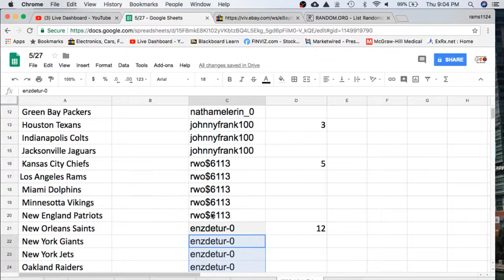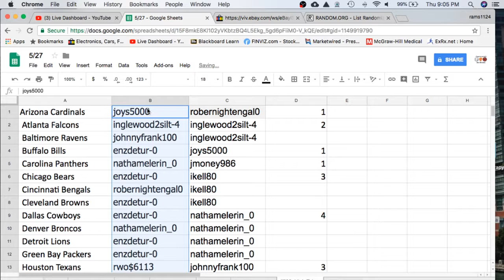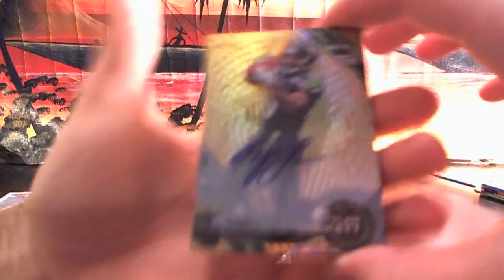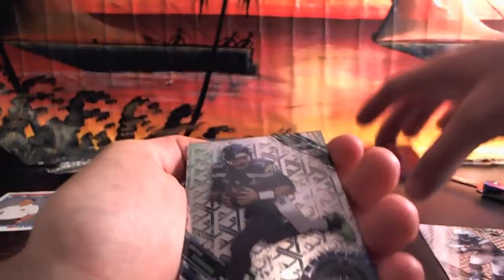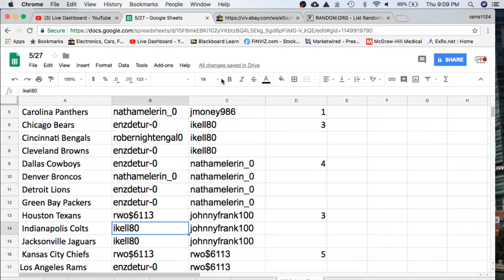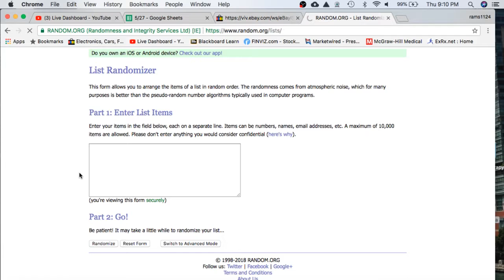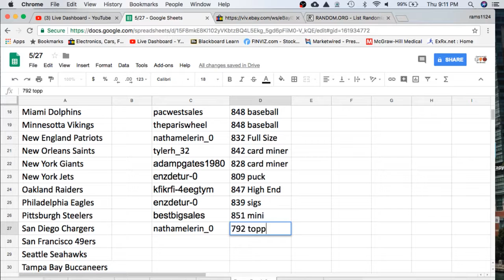2015 TOPPS HIGH TEK NFL NCAA HOBBY FOOTBALL LIVE BOX BREAK #792